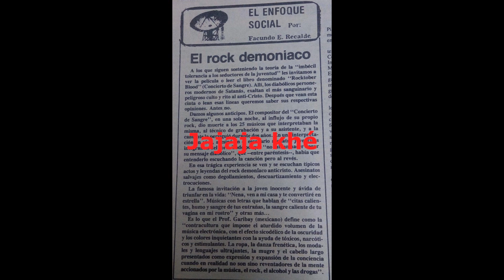Datito de viernes #5: El "Woodstock paraguayo"